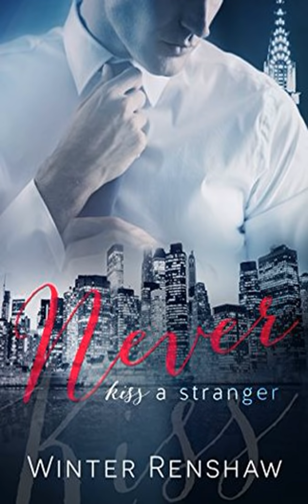Never Kiss a Stranger Audiobook (Full) | a Winter Renshaw Audiobook